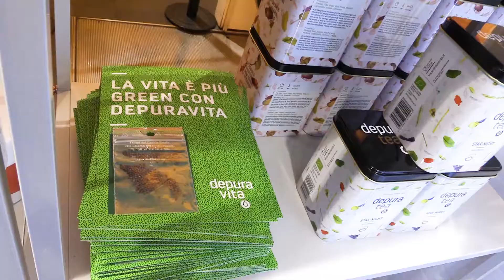Sandra Nassima, founder di DepuraVita presenta le novità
Sandra Nassima founder di Depuravita, la prima azienda italiana di Cold-pressed juice (succhi estratti a freddo), presso il corner alla Rinascente Milano (7° piano) presenta le novità (Superfood Bio Mix, la linea di tè e tisane DepuraTea, i VitalityShot e Superjuice in arrivo presto sugli scaffali della GDO) :-D.